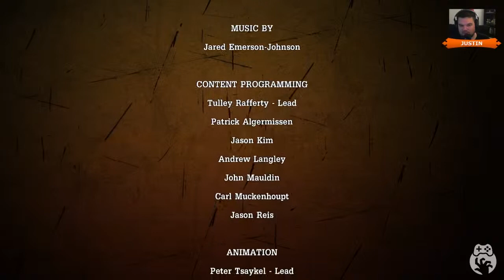Tales from the Borderlands Episode 1 - Gamethrough Part 4 - Face Off (Finale)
Justin, Fiona, and Rhys are just going in circles now. Good thing that's the only way to win a Murder Rally.